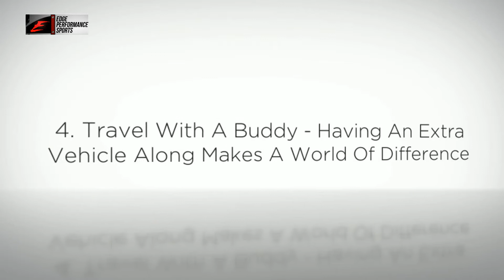5 Off-Roading Tips To Stay Safe – Baker City Performance Motorsport Shop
Edge Performance Sports, Ontario, OR is a motorcycle, ATV and powersports dealer, in Ontario, Oregon in the heart of the Western Treasure Valley, a short drive from Boise, Idaho.  Edge Performance Sports is a full service dealership offering new and used sales, parts and service and is one of the largest franchises for Honda, Kawasaki, Suzuki, Polaris and KTM. We continue to expand our business in conjunction with a growing community and popularity of power sports recreation and racing merchandise.

Edge Performance Sports
1625 N Oregon St

5 Off-Roading Tips To Stay Safe – Baker City Performance Motorsport Shop